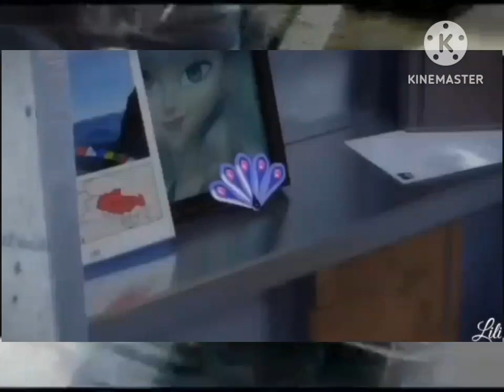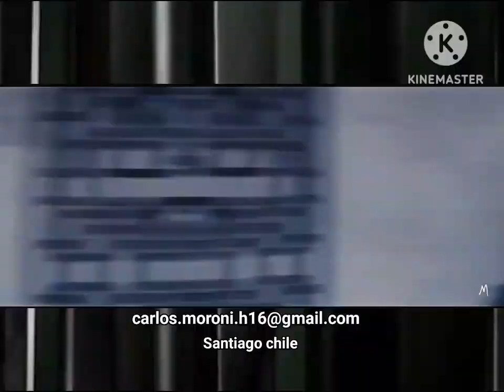Natalie “Mayura" Sancoeur - SKYFALL AMV REMIX (Dj Faster Ftp 31 Tribal 4 My luv Original mix vídeo)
Si ves este video de otro canal que no sea “jose carlos moroni hidalgo", denunciarlo,ya que se trata de un vídeo robado.